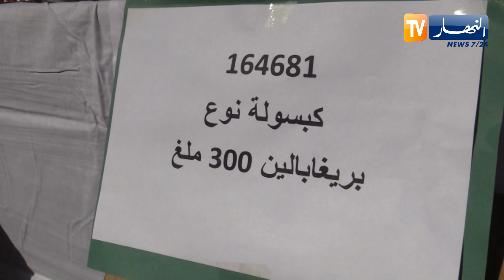الوادي : تفكيك شبكة دولية مختصة في تهريب والمتاجرة بالمؤثرات العقلية